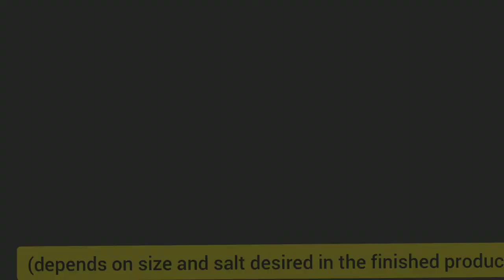Drying Fish Process: Simplest way!